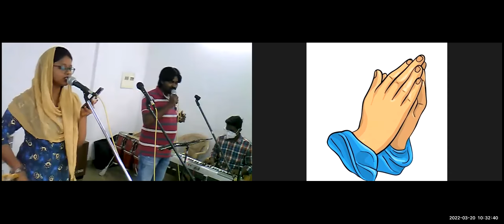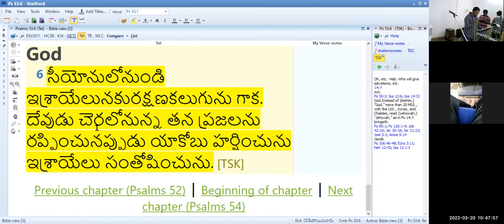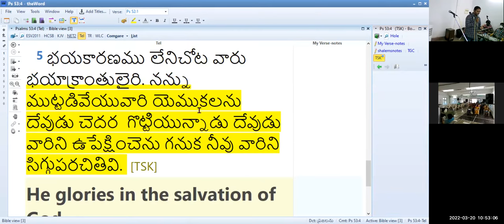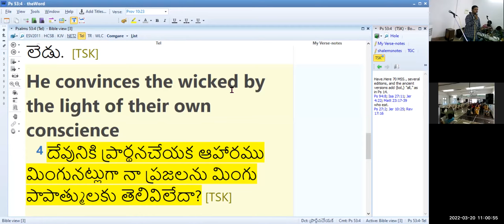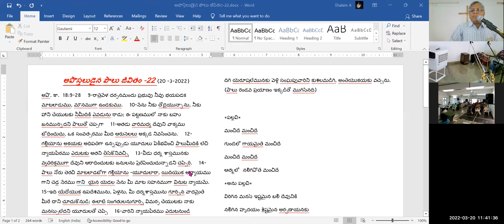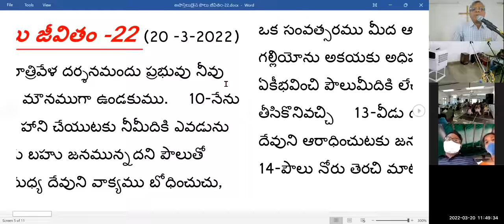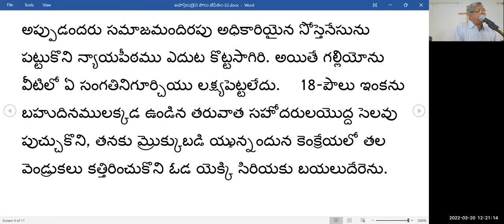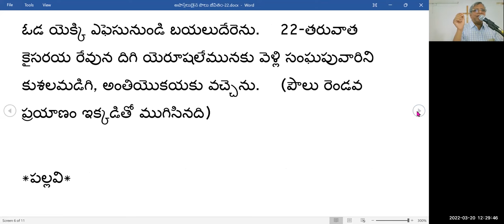20TH, MAR 2022~ JEEVAJALAMULU CHURCH WORSHIP SERVICE~ MESSAGE BY PASTOR SHALEM ISRAEL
0:00 SINGING
16:04 PSALM MEDITATION
32:47 WORSHIP
51:25 TESTIMONIES
1:16:22 MESSAGE
2:04:08 OFFERING & CLOSING